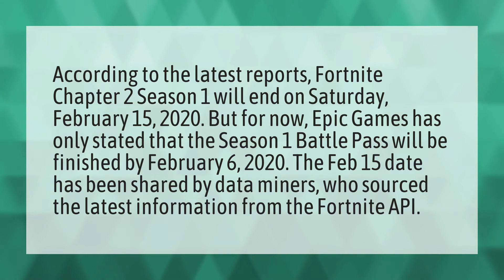What day does Chapter 2 Season 1 end?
Lachlan Fashion Show • What day does Chapter 2 Season 1 end?